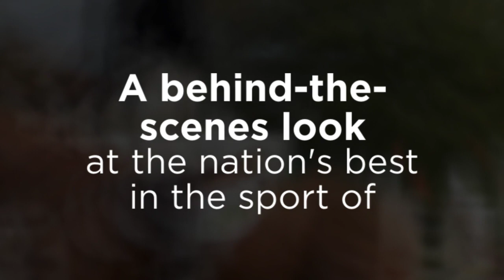Riding for the Team Eventing Trailer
Riding for the Team chronicles the lives of those who dreamed about competing for their country and “made it,” sharing inspirational stories from the international governing organization’s eight equestrian disciplines: show jumping, dressage, eventing, driving, vaulting, reining, endurance, and para-dressage. Readers are immersed in the fascinating histories of the medal-winning riders, drivers, and vaulters who have dominated American equestrian sport over the past 28 years.